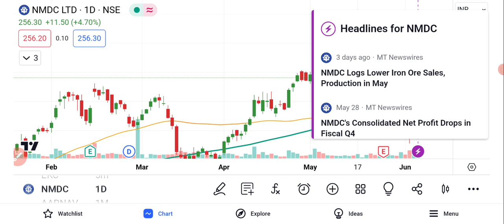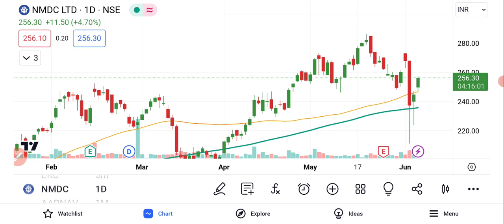NMDC Share News | NMDC Share Price | NMDC Share Latest News | NMDC Share Analysis